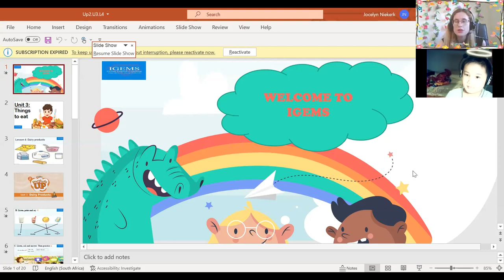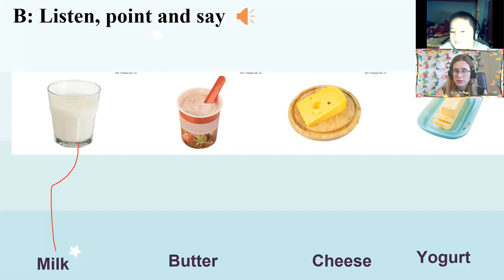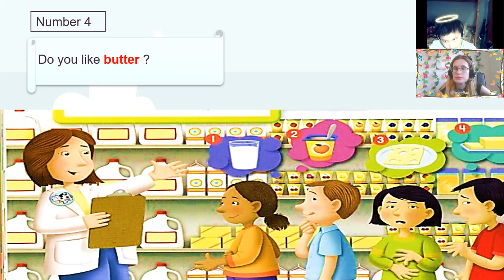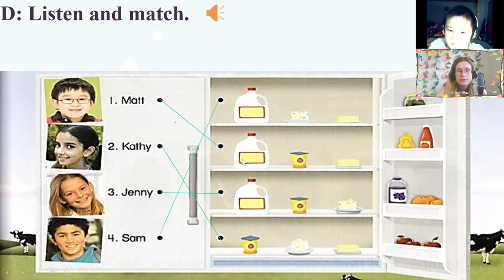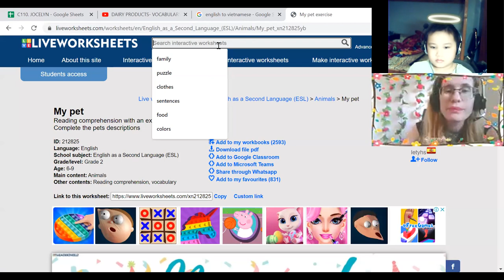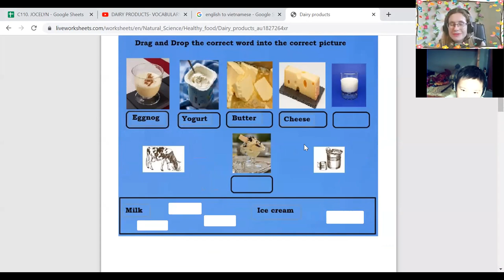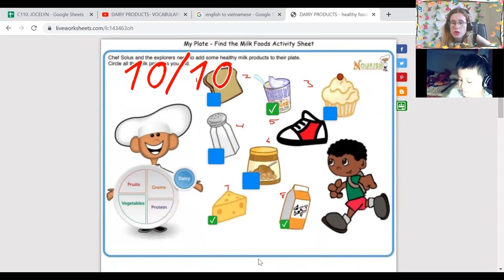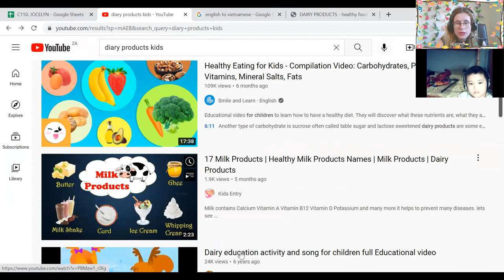19:00- 19:45 Gia Bảo (Brain)-Up 2- Unit 3- Lesson 4